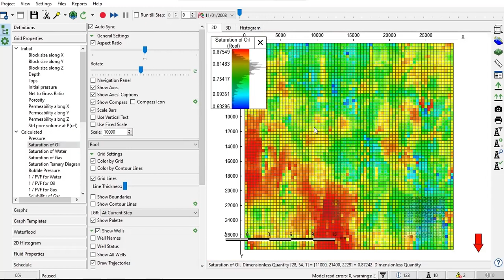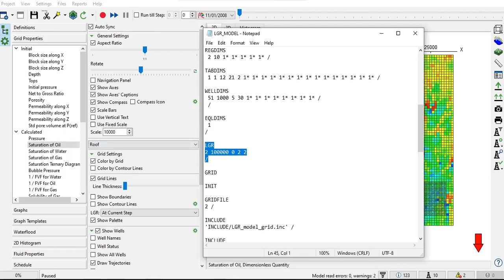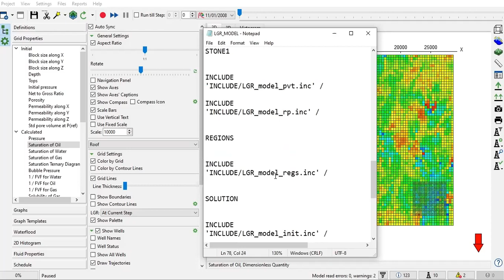tNavigator 59: Local Grid Refinement, Part-2: Master Data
Local Grid Refinement in tNavigator